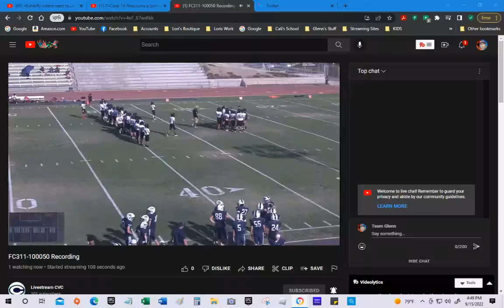Frosh Football Mission Oak VS CVC